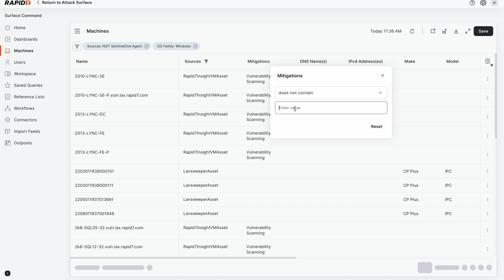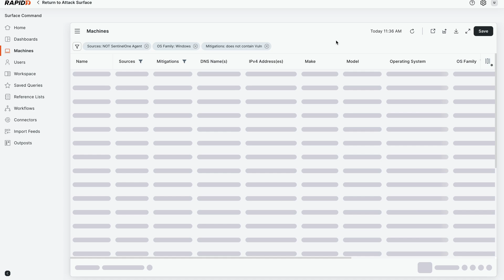Understand Potential Blast Radius and Attackers' Cloud Network Spot Avenues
In this short video, Jon Schipp walks through how to use Exposure Command to visualize your attack surface with a unified asset inventory and dynamic topology graphs to help teams understand the potential blast radius of a compromise and identify paths for lateral movement across your environment.